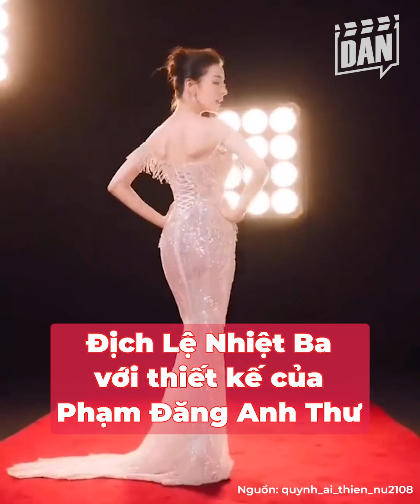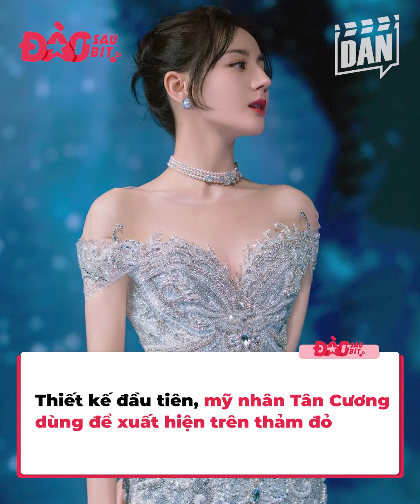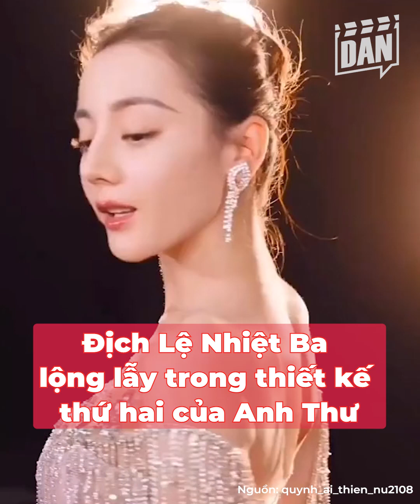Sao Trung mê thiết kế Việt: Phạm Băng Băng diện váy của Chung Thanh Phong càn quét LHP Cannes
Bộ cánh ánh kim làm nổi bật làn da trắng của Phạm Băng Băng và thiết kế chiết eo giúp cô tôn dáng. Bên cạnh đó, người đẹp còn chọn kiểu trang điểm sắc sảo, nhấn nhá bằng khuyên tai bản to và giày cùng màu. Tổng thể trang phục của Phạm Băng Băng được đánh giá là hài hòa và sang trọng.